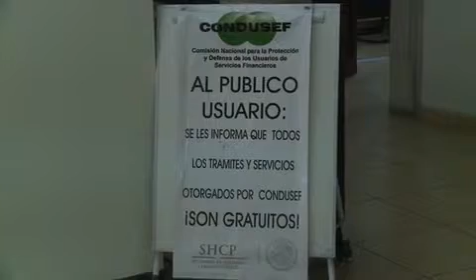Preocupante el aumento de casos de robo de identidad para vaciar cuentas bancarias